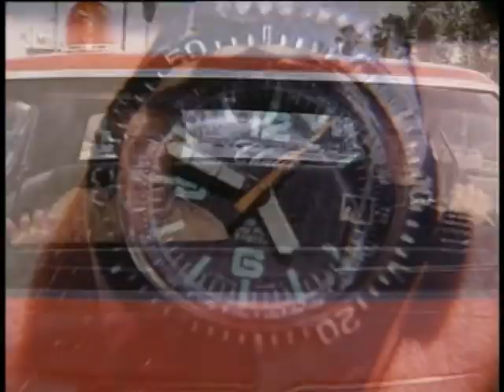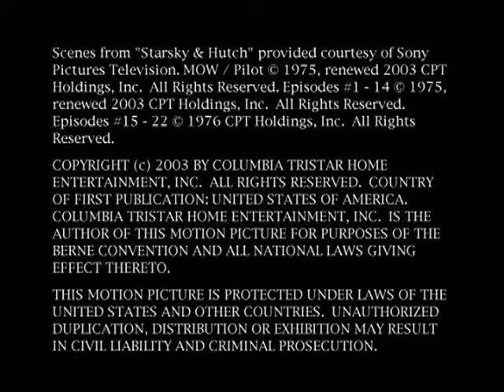STARSKY & HUTCH - It's Harder Than It Looks